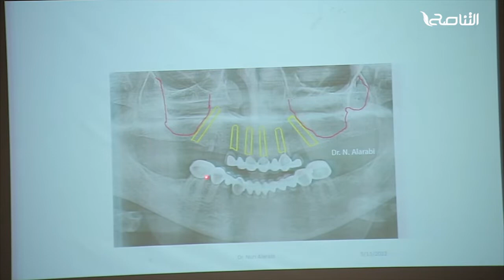تقرير - بلديات | النقابة العامة لطب الأسنان بطرابلس تقيم منتدي علميا بحضور 140 طبيب مختص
تقرير - بلديات | النقابة العامة لطب الأسنان بطرابلس تقيم منتدي علميا بحضور 140 طبيب مختص | 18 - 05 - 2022

طرحت النقابة العامة لطب الأسنان بطرابلس تقنيات جديدة  دخلت لأول مرة في البلاد تتماشى مع استراتيجية تسخير سبل الابتكار من أجل تقديم رعاية صحية متميزة عالية الجودة وبمعايير عالمية لرفع نسبة رضا المتعاملين وسعادتهم نحو مجتمع أكثر صحة وسعادة
تفاصيل أوفي في سياق هذا التقرير

ــــــــــــــــــــــــــــــــــــــــــــــــــــــــــــــــــــــــــ
يمكنكم تحميل تطبيقنا TANASUH TV على الهواتف الذكية: